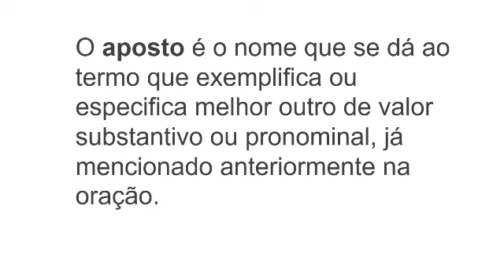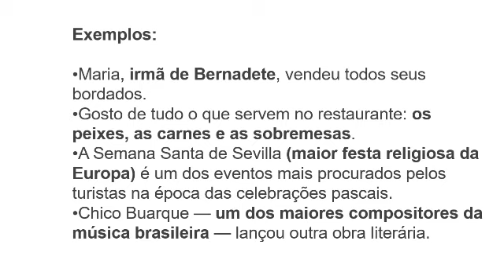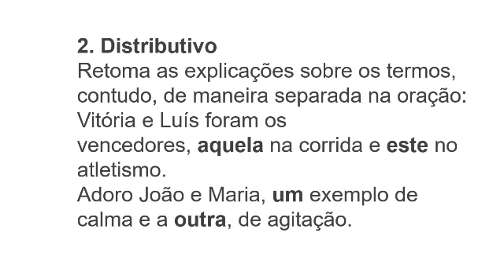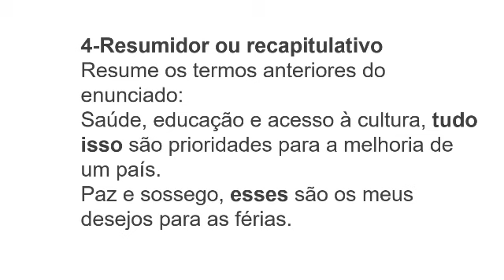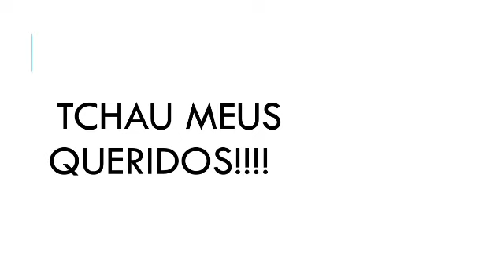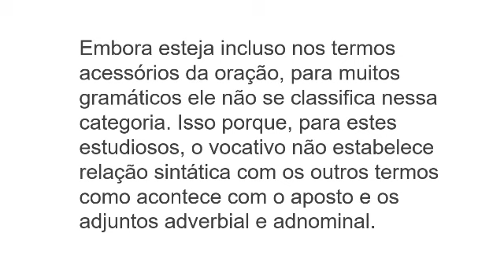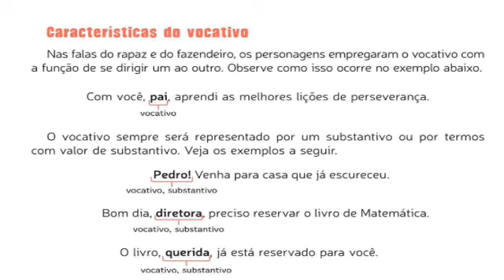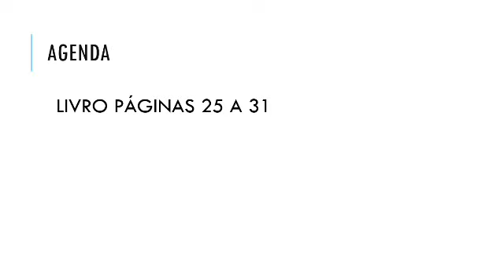Português 8° ano - Aposto e Vocativo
Videoaula da professora Natália Cruz